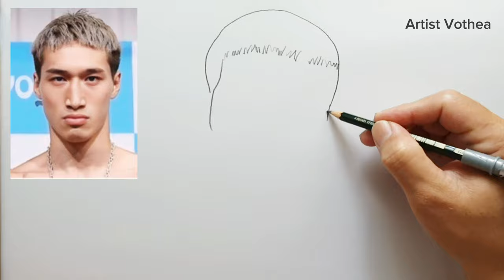How To Draw Pencil Sketch Rukiya Anpo / Step By Step Easy Drawing Portrait Tutorial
Drawing realistic Rukiya Anpo tutorial

1. Paper
2. Pencil 6B
3. Eraser